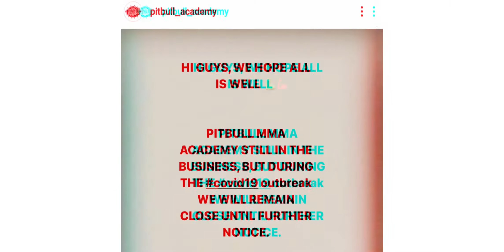Lempar Penunggunya Pitbull Academy - Arwana- ke Kolam Koi